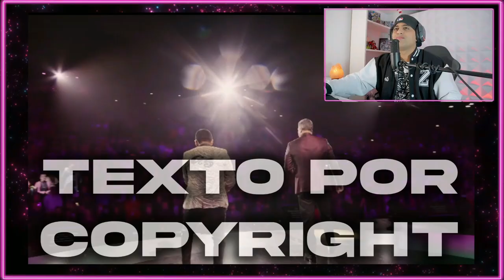Grupo 5, Eddy Herrera - Amor Vuelve - espectacular REACCIÓN